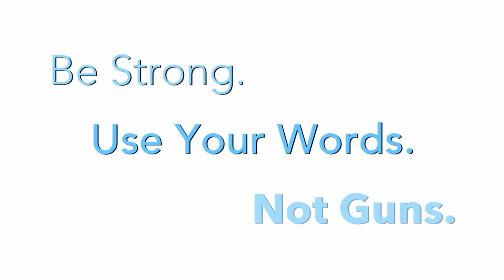PSA - Love w/LaRoyce Hawkins :30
LOVE / Dramatic Public Service Announcement . . :30